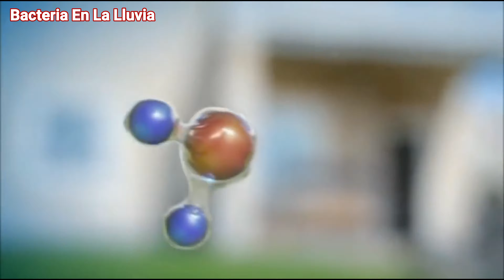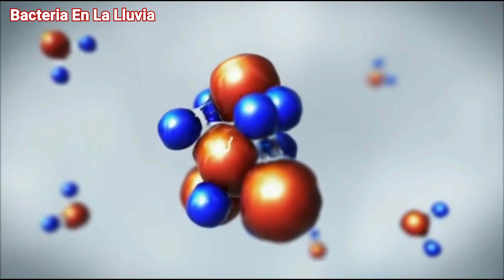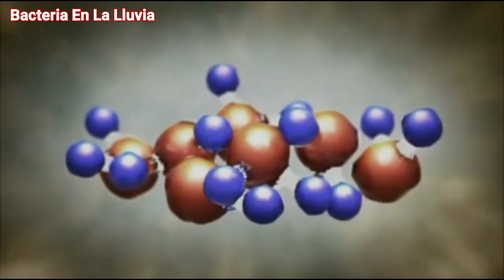Bacteria Que Estaría Detrás De La Formación De: Lluvia - Granizo - Nieve